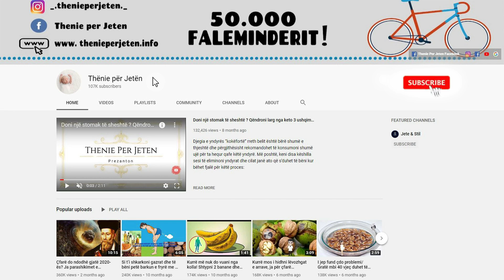Jo vetëm për të qetesuar Sotmakun, ujin me shqer mund ta përdorni edhe për të kuruar këto probleme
Uji me sheqer rekomandohet edhe për sportistët që bëjnë aktivitet intensive fizik pasi u jep energji dhe rigjallëron organizmin. Ju këshillojmë se mjafton të hidhni një një lugë çaji e pak me sheqer në një gotë me ujë, treteni mirë përmes një luge dhe më pas pijeni, sapo të ndjeni se keni marramendje apo tension të ulët.

Sugary water is also recommended for athletes who do intense physical activity as it gives them energy and revitalizes the body. We advise you to just pour a teaspoon of a little sugar into a glass of water, dissolve well through a spoon and then drink, as soon as you feel dizzy or have low blood pressure.